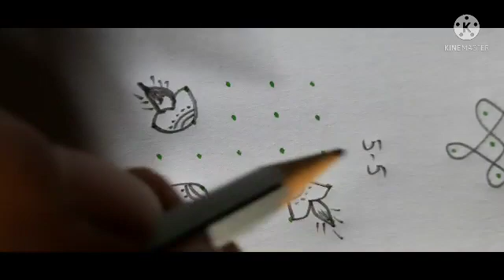5x5 dotted kolam # very easy chukkala Diyas 🪔 muggu for this Deewali